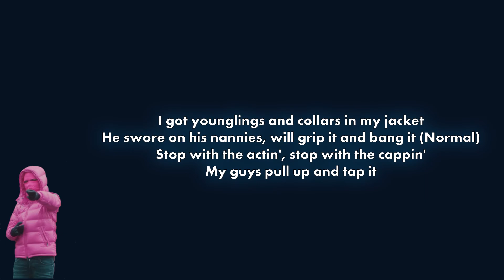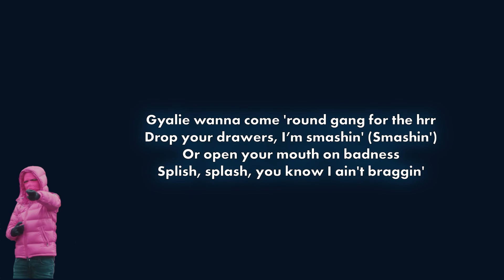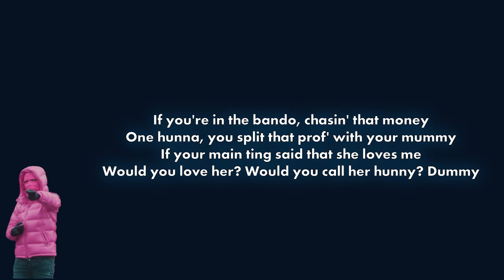SR - Brucky 2.0 (Lyrics)